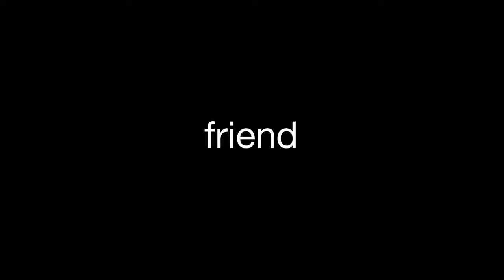ТРЕЙЛЕР (АНГЛ.) "6 Balloons" 2018